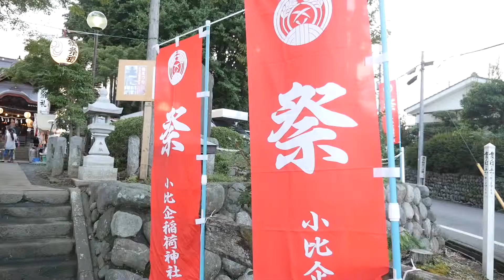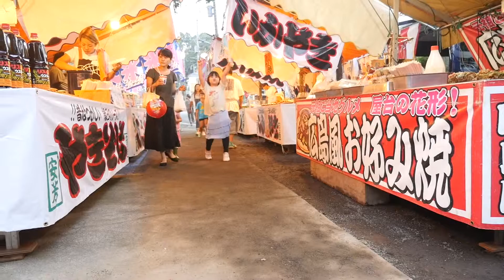稲荷神社・例大祭 2018 秋まつり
このビデオは 神社総代より許可を得て撮影されました。
お天気にも恵まれ、演目が多彩で大勢の観客で境内はいっぱいになりました。
その模様をプログラムに沿ってSNSアップロードさせて頂きました。
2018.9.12 残り2編で終了となります。